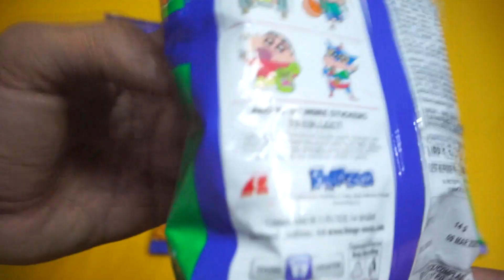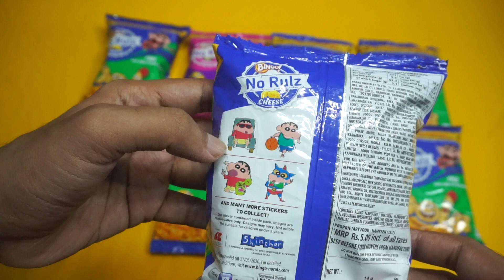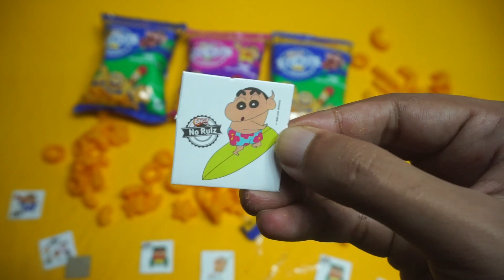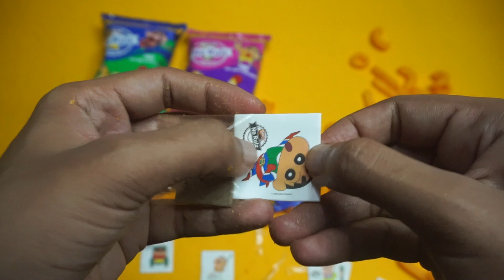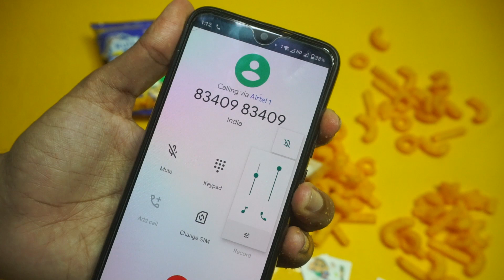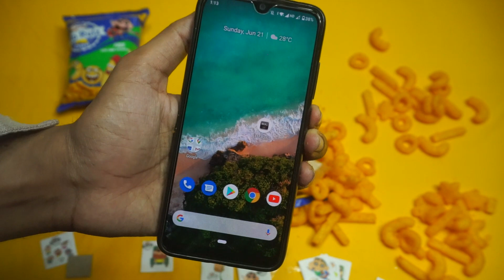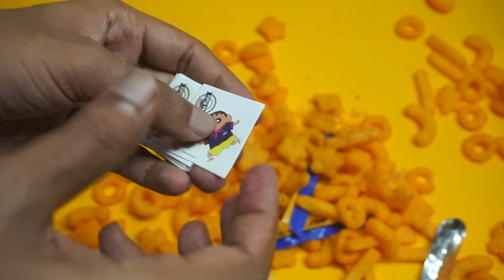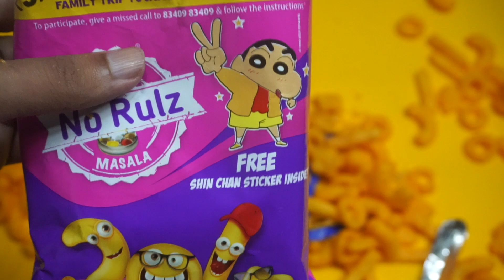New 8 Bingo No Rulz Free Shin Chan Gift Inside